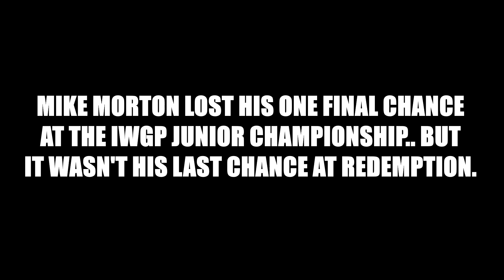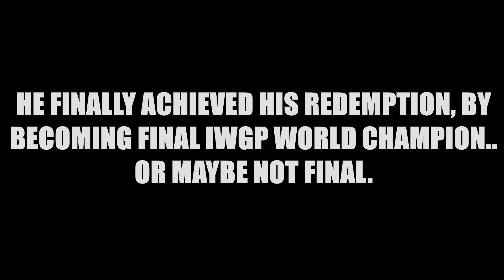GLOBAL DREAM // Mike Morton vs. Vegas League PROMO PACKAGE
IWGP World Championship